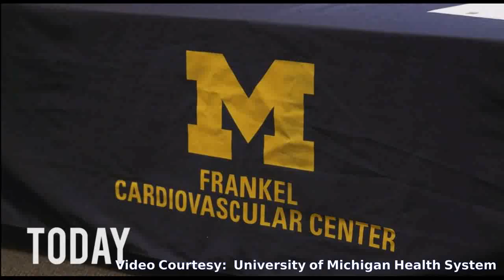Heart in BackPack: This 25-year-old lived for more than a year without a Heart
All transplant patients are exceptional, but Stan Larkin’s successful heart transplant comes after living more than a year without a human heart and relying on a heart device he carried in a backpack.
Back in 2014, Stan became the first patient in Michigan to be discharged with the artificial heart device, which is known as a 'Syncardia'.